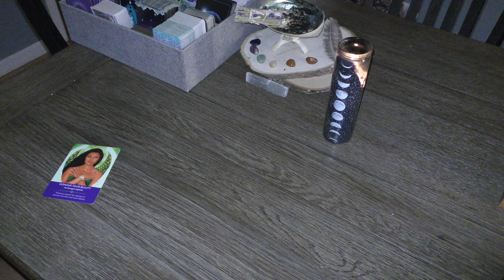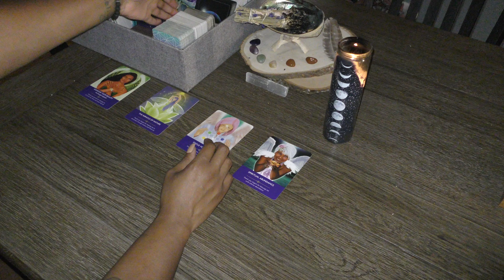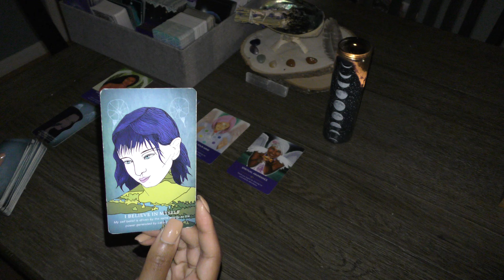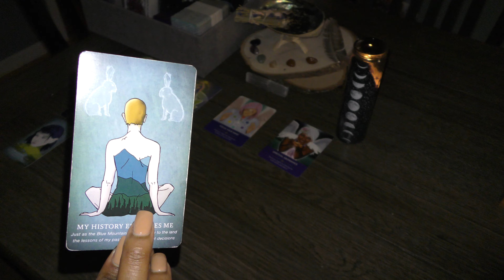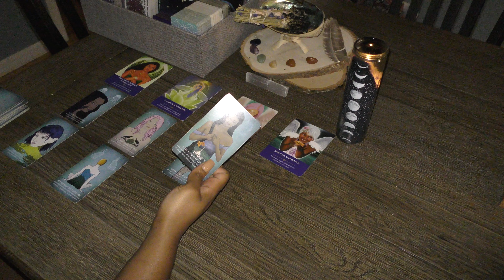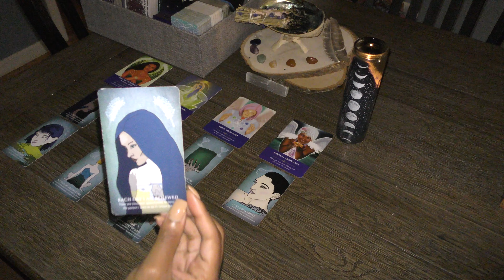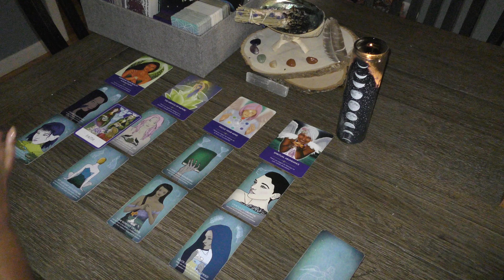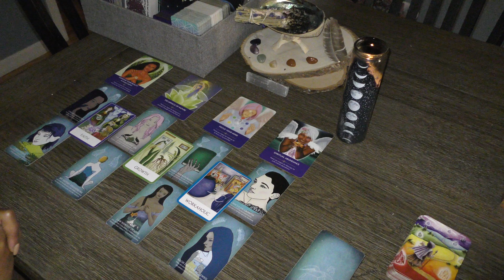COLLECTIVE CONSCIOUSNESS 9/21~A morning for mindfulness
Channeled song 🎵 ♥

If you stay awhile, hit the thumbs up for me, share the content with your friends and family, and subscribe to the channel as I build a new virtual family here at Monachopsis Tarot.

$30 for 15-minute specific discussion or general energy spread
$45 for 30-minute specific discussion or general energy spread
$60 for 45-minute specific, in-depth discussion or overall life spread
Necessary information:
Name and all known birth chart placements for all involved (you and/or whomever you are inquiring about). All placements are not necessary, but can be helpful.
Please do not make a payment unless and until I have confirmed with you.

Much love,
-Amira